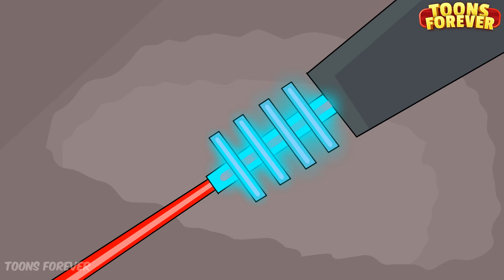Alok Vs Chrono Vs Skyler Animation Spoof | Free Fire Spoof | Free Fire Funny Story | FF Animation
Hi :)
Here You can see ur favorite cartoon spoof videos and funny little episodes of cartoons we try to upload atleast a video a week :)